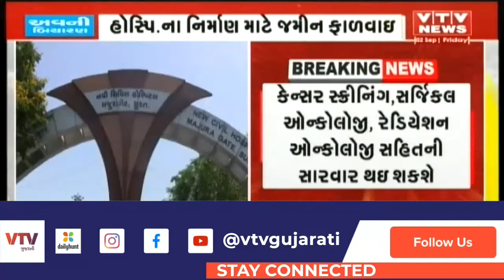Surat સિવિલ કેમ્પસમાં બનશે હોસ્પિટલ, 11 માળની કેન્સર હોસ્પિટલ માટે 250 સ્કેવર મીટર જમીન ફાળવાઇ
Surat સિવિલ કેમ્પસમાં બનશે હોસ્પિટલ, 11 માળની કેન્સર હોસ્પિટલ માટે 250 સ્કેવર મીટર જમીન ફાળવાઇ | VTV GUJARATI